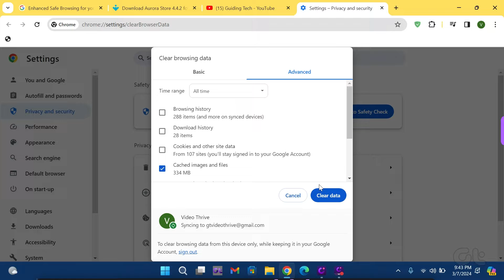How to Fix Google Chrome's "Out of Memory" Error Code on Windows 11 | Has Google Run Out of Memory?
Are you consistently troubled by Google Chrome's "Out of Memory" error code on your Windows 11 PC or laptop?

Watch our video to learn how to resolve this issue permanently.

00:00 - Intro
00:08 - Close Unnecessary Tabs
00:21 - Clear Chrome's Cache
00:42 - Remove Unused Extensions
01:00 - Outro